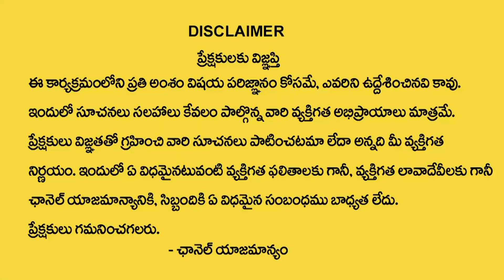How To Earn Money | Unlimited Money Here | Dr.Baba PanduRangam Daily Income | Money Mantra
Watch►How To Earn Money | Unlimited Money Here | Dr.Baba PanduRangam Daily Income | Money Mantra